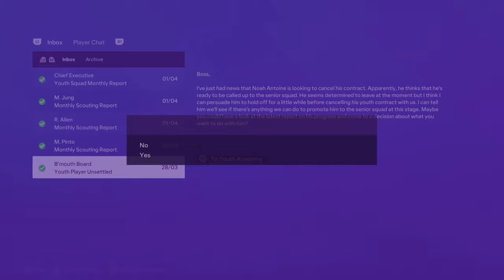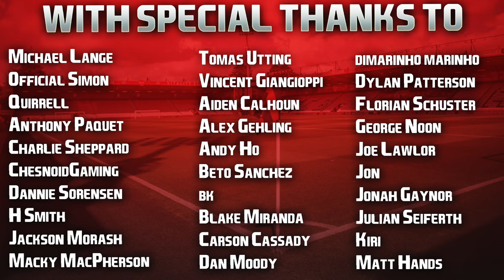EA FC 24 | Realistic Career Mode | #12 | Bournemouth History? + Backup Goalkeeper Debate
Imagine talking about Mason Greenwood and the most controversial thing I say today is that Kelleher is the best backup goalkeeper in Europe! Classic Docksy boy. Now watch him start today at Old Trafford and drop a clanger, always seems to be the way haha! 😂

Have an amazing Sunday guys, cracking FA Cup ties again today. 👍🏻

| SOCIAL LINKS |